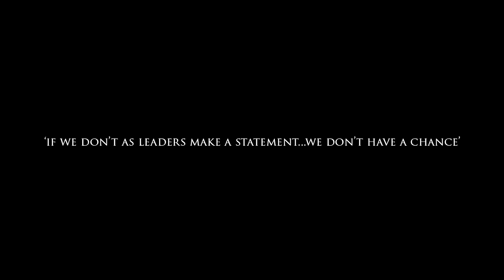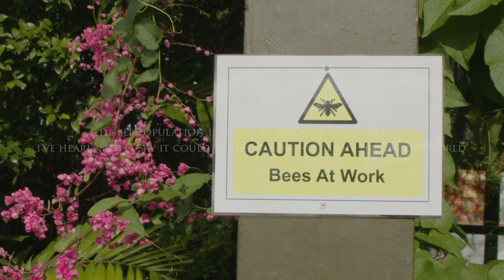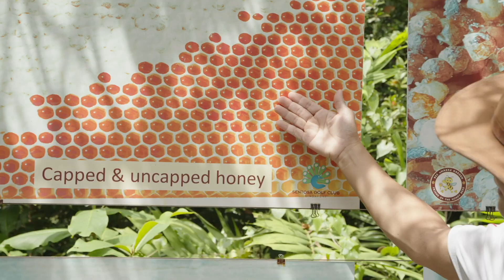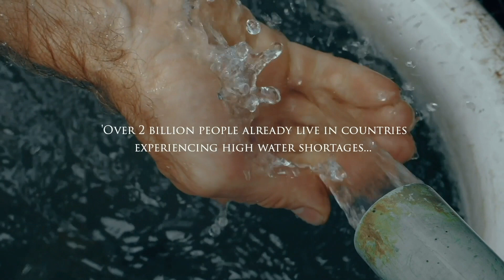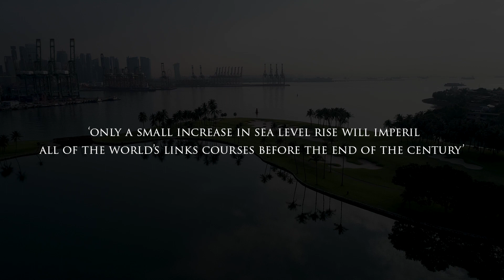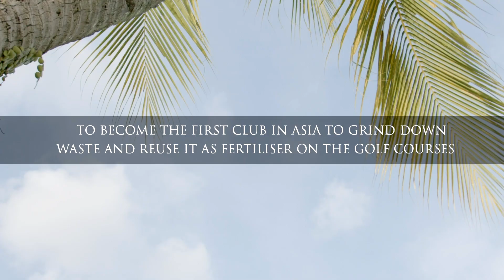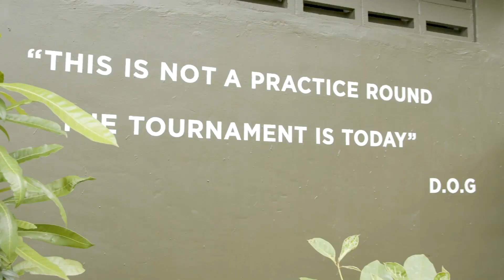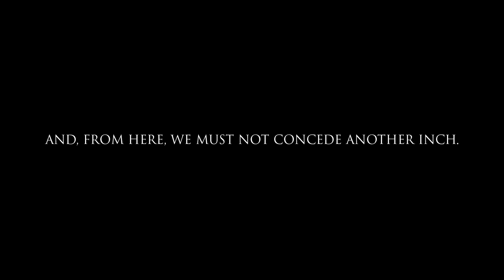GAME ON - Golf's Fight Against Climate Change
The world is facing it's toughest challenge yet...

However, here at Sentosa Golf Club we are determined to help do our part to help mitigate the effects of climate change on the game of golf and across the world.

Watch our exclusive documentary that goes behind the scenes with our team at SGC to understand the environmental initiatives and strategy they have developed and implemented in order to create a sustainable environment both on and off the courses at the club.

This documentary forms part of our wider GAME ON campaign, launched at the 2020 SMBC Singapore Open, that aims to inspire and unite the global golfing community to implement initiatives for the betterment of the environment, as well as helping to preserve the game of golf for future generations to come.